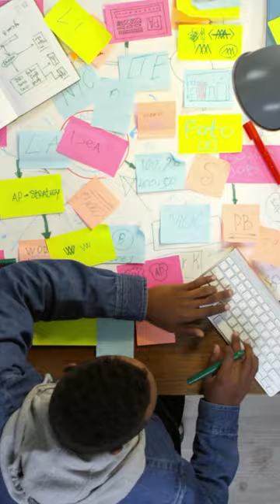The worst part about HBO's "Rome"